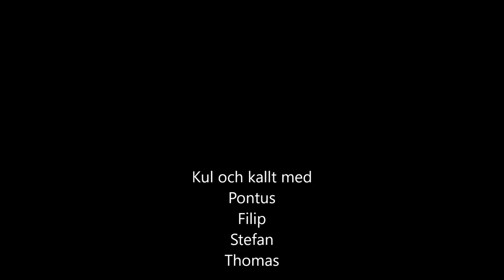2022v1 Sälen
Trettonhelgen 2022 i Sälen. Kallt och blåsigt som det kan vara i fjällen i januari...